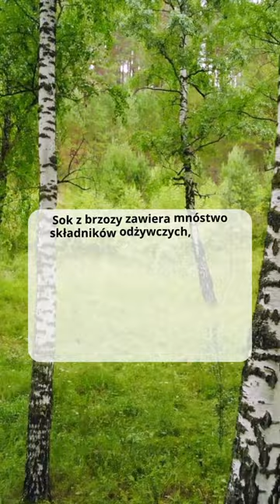Sok z brzozy